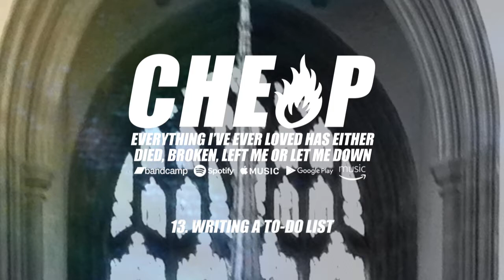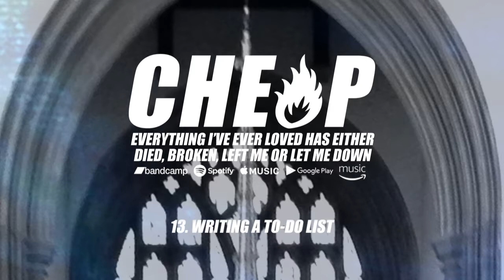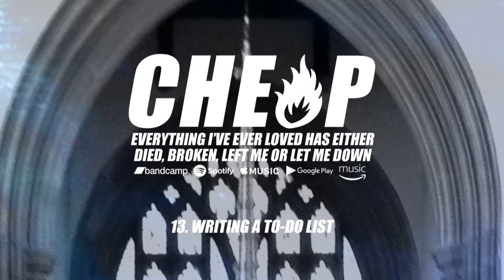CHEAP HEAT - Writing A To-Do List (EIELHEDBLMOLMD)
CHEAP HEAT - Writing A To-Do List

Taken from the album 'Everything I've Ever Loved Has Either Died, Broken, Left Me Or Let me Down', released June 2018. Recorded by Dave Jago and Alec Jarman, mixed and mastered by Alec Jarman.

Available online now at...

GOOGLE PLAY
AMAZON MUSIC

Lyrics:

I’m craving some kind of resolve. Hope we find something to make it fine. Still failing to see this. Is this a thrill or just the state of mind I'm in? So take a step back and tell yourself that the only thing you’re wasting is someone else’s time. I lay awake for my own sake and find a way to pass the day. I’m unaware if I still care, but saying that; my answer’s there. I know myself. I’ll be okay, but you need to go away.